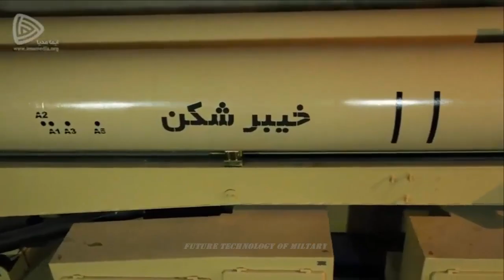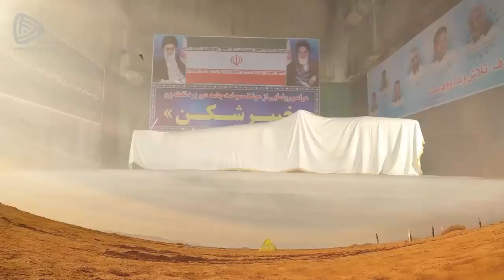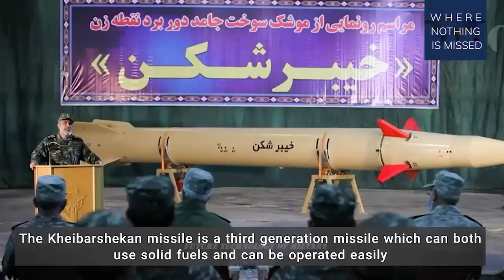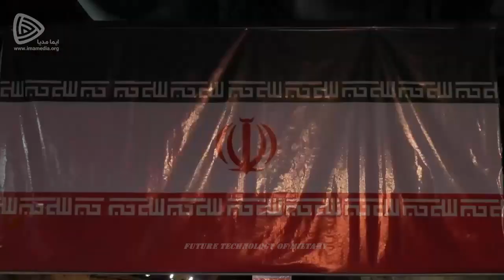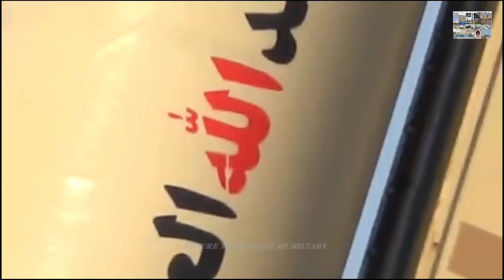Meet Iran's Kheibar Shekan Missile! The World's longest-range solid-fuel Tactical Ballistic Missile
Kheibar shekan means: 'Fortress Breaker', 'Kheibar' is the Jewish fortress that was conquered by the Muslims in the beginning of Islam, 'Shekan' is equal to 'Breaker' or 'Destroyer'.

Kheibar shekan missile has been described as the world's longest-range solid-fuel tactical ballistic missile.

In the landing phase, this missile has significant maneuverability to pass through anti-missile systems, and its optimal design has reduced its weight by one-third compared to similar samples, and its preparation and firing time has been reduced by one-sixth.